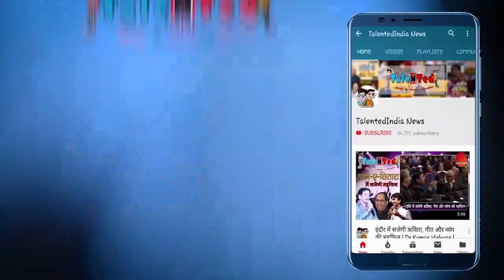Dr. Kafeel Khan रिहाई के बाद, जेल से बाहर आकर क्या बोले | Talented India News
Dr. Kafeel Khan | Allahabad High Court | National Security Act | Talented India News